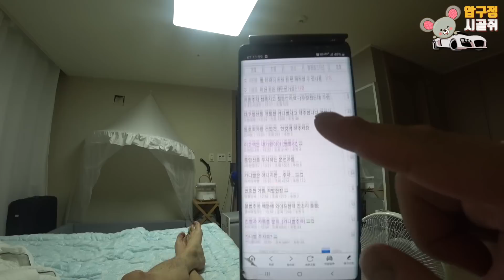슈퍼카라고 2칸주차를 ... 은퇴합니다 죄송합니다 X발 슈퍼카는 두칸주차해도 되냐?